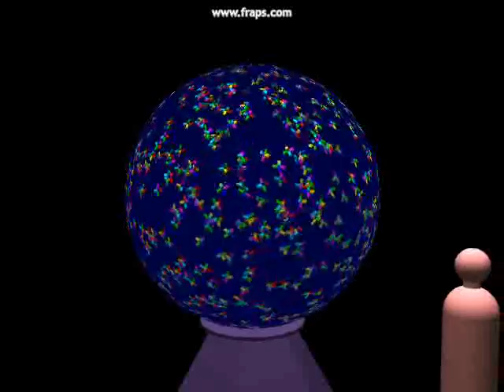applecore thingies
test of particle system